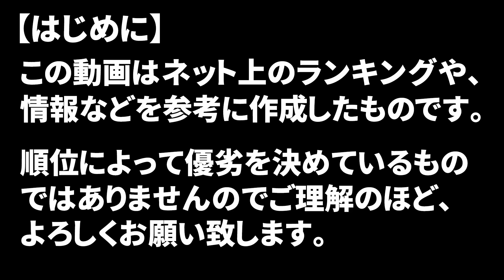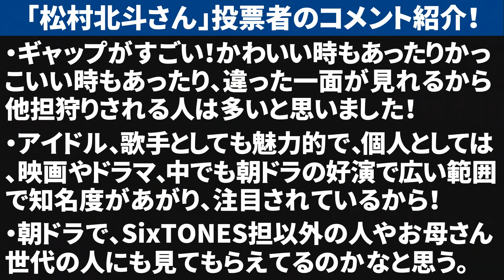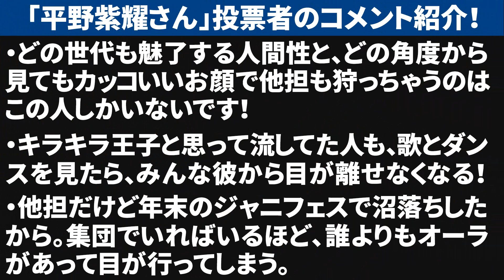【ジャニーズ】他担狩りが過ぎる！ジャニーズメンバー人気ランキング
【エモいランキング】では、気になる芸能、アイドル、漫画、アニメ、雑学etc...全部まとめて比較やランキングでご紹介していきます！

嵐、KinKi Kids、King & Prince(キンプリ)、Snow Man(スノーマン)、ジャニーズWEST、SixTONES(ストーンズ)、Kis-My-Ft2(キスマイ)、Sexy Zone(セクゾ)、関ジャニ∞、Hey! Say! JUMP、A.B.C-Z、travisjapan(トラジャ)、なにわ男子、ふぉ～ゆ～、TOKIO、V6、NEWS、KAT-TUNなど、国民的人気を誇るアイドルグループを数多く輩出しているジャニーズ。

今回は、ジャニーズメンバーの中からファンが選んだ「他担狩りが過ぎる！ジャニーズメンバー」を人気ランキング形式でご紹介します！

【他担狩りとは？】
・他のメンバーのオタクを自分の沼に引きずり込むこと
・基本的にメンバーは無意識に他担狩りをする

※主な使用界隈：ジャニーズ

皆さんの考えたランキング順位や、好きなメンバー＆グループ、ご意見・ご感想などをコメントで頂けると嬉しいです！

【登場するジャニーズメンバー一覧】
道枝駿佑/なにわ男子
目黒蓮/Snow Man
山田涼介/Hey!Say!JUMP
中島健人/SexyZone
平野紫耀/King＆Prince
ジェシー/SixTONES）
岸優太/King＆Prince
大橋和也/なにわ男子
永瀬廉/King＆Prince
髙橋海人/King＆Prince
京本大我/SixTONES
松村北斗/SixTONES
神宮寺勇太/King＆Prince

また、コメントを頂けると励みになりますのでよろしくお願いします。

【ジャニーズ】上司や先輩になってほしい30代の「歴代ジャニーズメンバー」人気ランキング！

【ジャニーズ】上司や先輩になってほしい40代以上の「歴代ジャニーズメンバー」人気ランキング！

【ジャニーズ】音楽のプロ56人が選ぶ！これこそ『嵐』の最強名曲ランキング！

【ジャニーズ】みんなでカラオケで盛り上がれる『歴代ジャニーズソング』人気ランキング！

【その他の歴代ジャニーズメンバー】
■嵐
相葉雅紀
松本潤
二宮和也
大野智
櫻井翔

■KinKi Kids
堂本光一
堂本剛

重岡大毅
桐山照史
中間淳太
神山智洋
藤井流星
濵田崇裕
小瀧望

■King&Prince(キンプリ)
平野 紫耀
永瀬 廉
髙橋 海人
岸 優太
神宮寺 勇太

■Snow Man(スノーマン)
岩本照
深澤辰哉
ラウール
渡辺翔太
向井康二
阿部亮平
目黒蓮
宮舘涼太
佐久間大介

■SixTONES(ストーンズ)
ジェシー
京本大我
松村北斗
髙地優吾
森本慎太郎
田中樹

■Hey!Say!JUMP
山田涼介
知念侑李
中島裕翔
有岡大貴
髙木雄也
伊野尾慧
八乙女光
薮宏太

■Sexy Zone(セクゾ)
佐 勝利
中島健人
菊池風磨
松島聡
マリウス葉

■Kis-My-Ft2
北山宏光
千賀健永
宮田俊哉
横尾渉
藤ヶ谷太輔
玉森裕太

■KAT-TUN
亀梨和也
上田竜也
中丸雄一

■TOKIO
城島茂
国分太一
松岡昌宏

■NEWS
小山慶一郎
加藤シゲアキ
増田貴久

■関ジャニ∞
横山裕
村上信五
丸山隆平
安田章大
大倉忠義

■A.B.C-Z
橋本良亮
戸塚祥太
河合郁人
五関晃一
塚田僚一

■travisjapan
川島如恵留
七五三掛龍也
吉澤閑也
中村海人
宮近海斗
松倉海斗
松田元太

■なにわ男子
西畑大吾
大西流星
道枝駿佑
高橋恭平
長尾謙杜
藤原丈一郎
大橋和也

■ふぉ～ゆ～
福田悠太
辰巳雄大
越岡裕貴
松崎祐介

■その他メンバー
山下智久
坂本昌行
東山紀之
木村拓哉
井ノ原快彦
長野博
三宅健
岡田准一

■退所メンバー
手越祐也
渋谷すばる
錦戸亮
森本龍太郎
岩橋玄樹
田中聖
赤西仁
田口淳之介
森田剛
山口達也
長瀬智也
森且行
稲垣吾郎
草彅剛
香取慎吾
中居正広
今井翼
田原俊彦
近藤真彦

etc...